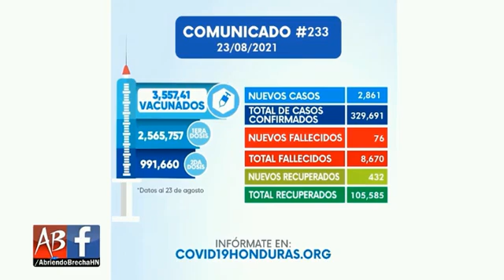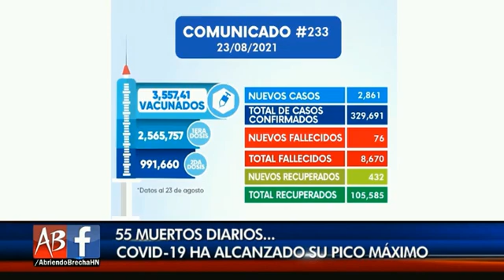Covid en pico máximo 55 muertos diarios en Honduras